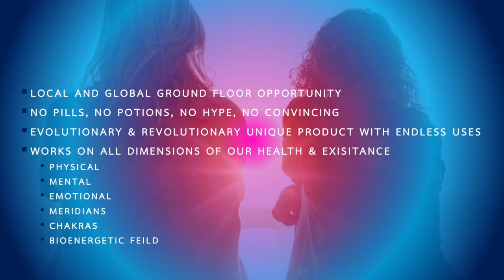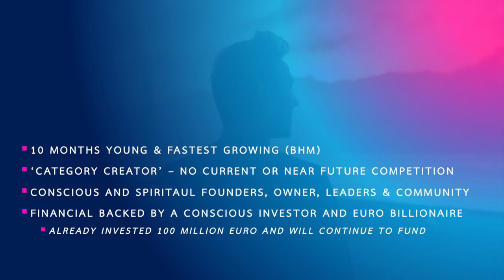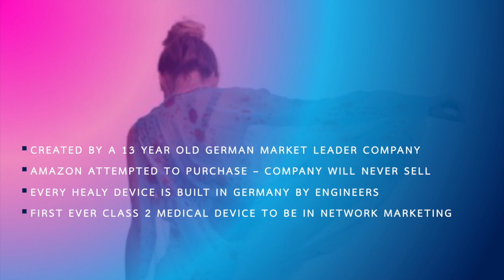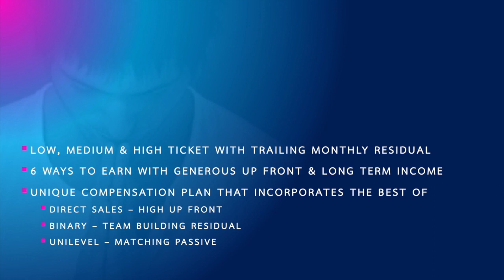The Next Evolution of Health, Healing & Freedom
The Next Evolution of Health, Healing & Freedom by Peter Szasz, 19 Jan 2020.  Why Healy?